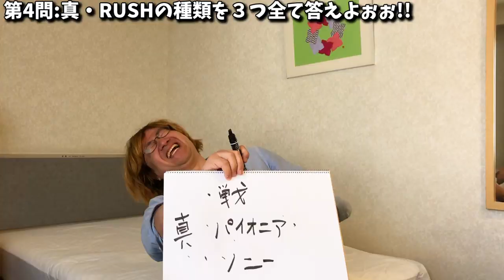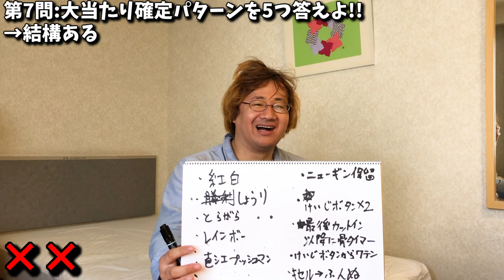パチンコ慶次漆黒クイズ前編!! 演出、スペック、法則をクイズに。さすが(?)芸人兼プロの実力はいかに!!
今回は演出とかじゃなくてやってみたかったクイズ企画を収録してみました〜！

なるべくクイズぽい雰囲気だしてみたけど楽しんでもらえたかしら？

今回は前半なので、後半を楽しみにしていてくださいねー！

にっしー

2019年7月1日～2020年6月30日まで、パチンコで稼ぎながら日本一周の旅をしてきます。

【自己紹介】
●唐子貴登

改めて、僕のやりたいことは自己表現で人に喜んでもらうことが一番の幸せに感じている今日この頃。

また挑戦者として活動をしていこうと思います。